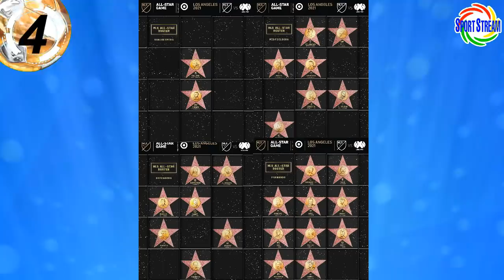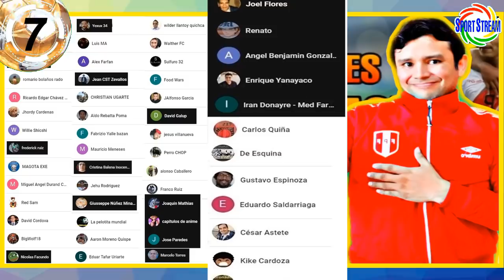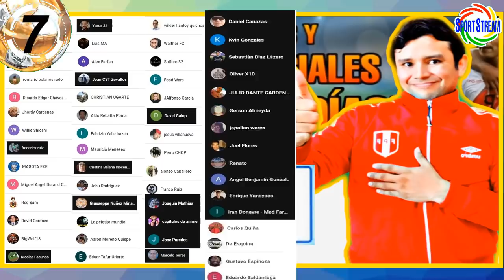LUIS ADVINCULA JUGÓ en BOCA | BURLMAQUI en VALENCIA vs MILAN | ABRAM GRANADA | RUIDIAZ y GALLESE MLS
Luis Advincula jugó en Boca Juniors, Alessandro Burlamaqui en Valencia vs AC Milán, Luis Abram presentado en Granada de España, Raúl Ruidiaz y Pedro Gallese en la MLS All Stars 2021 y otras noticias del futbol peruano en titulares.